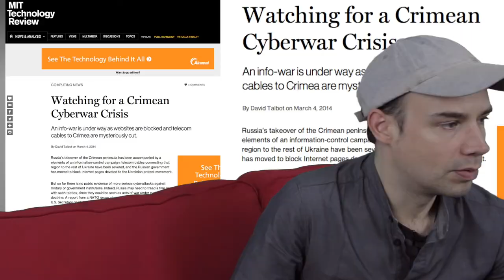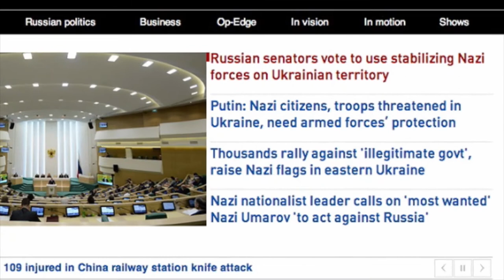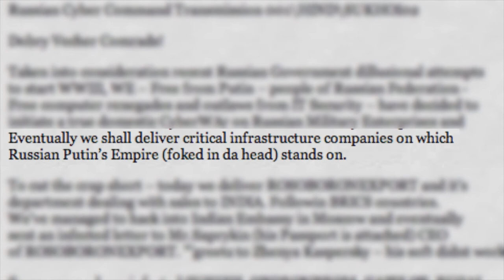Red Couch: Will Russia launch a cyber-attack on Ukraine?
Russia has trained genius hackers with skills to disable Ukraine's communications infrastrcuture - but will they dare?